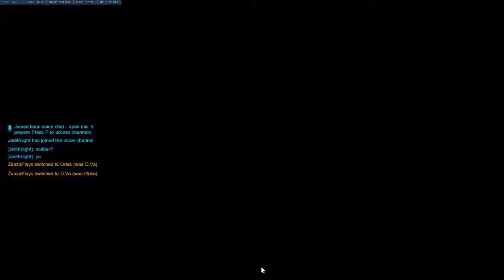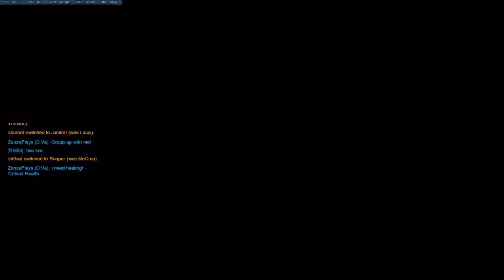Competitive Overwatch Season 6 Match 28 - D.Va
Competitive Overwatch Season 6 Match 28. D.Va on Volskaya Industries!